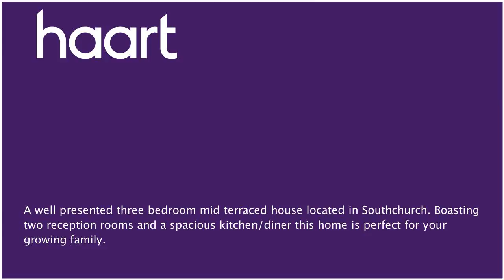Mid Terraced House for sale in Southend-on-sea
or contact Thorpe Bay on 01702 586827

This well maintained three bedroom mid terraced home is located in Southchurch. Benefiting from two reception rooms, spacious kitchen/diner, master bedroom with balcony offering beautiful views over Southchurch park and all being just moments from the Estuary. This home would be perfect for your growing family.

Entrance

Wooden door with glass inset leading to:

Porch

Tiled flooring, window to front aspect, attractive original Victorian feature tiling to walls, hardwood door leading to:

Hallway

Stairs leading to first floor landing with understairs storage, airing cupboard, radiator, power points, oak flooring, coving to smooth ceiling with ceiling rose, doors leading to:

Brick built feature working fireplace, power points, radiators, coving to smooth ceiling with two ceiling roses, box sash windows to front aspect, double doors leading to reception room.

Kitchen/Diner 18'7" x 11'2" (5.66m x 3.40m)

A range of eye and base level units with roll edge work surfaces comprising stainless sink and drainer unit with mixer taps over, four ring gas hob with extractor over, integrated oven and grill, space for freestanding fridge/freezer, space and plumbing for washing machine, power points, underfloor heating, double glazed window to rear aspect and looking into reception room, door leading to:

Reception Room 17' x 6'6" (5.18m x 1.98m)

Fitted units, power points, underfloor heating, roof lantern, doors leading to lounge, double doors leading to garden.

Ground Floor WC

Low level WC, wash hand basin, double glazed obscure window to side aspect.

Access to loft room via loft hatch with ladder, power points, smooth ceiling with ceiling rose.

Victorian feature fireplace, radiator, power points, coving to smooth ceiling with ceiling rose, box sash window to front aspect, door leading to balcony.

Radiator, power points, coving to smooth ceiling, double glazed window to rear aspect.

Loft Room 16'6" x 10'7" (5.03m x 3.23m)

Power points, velux sky light window to rear aspect.